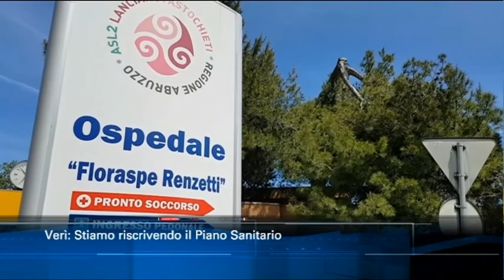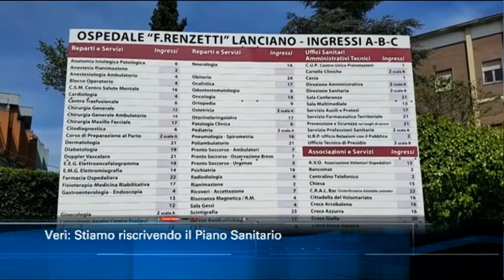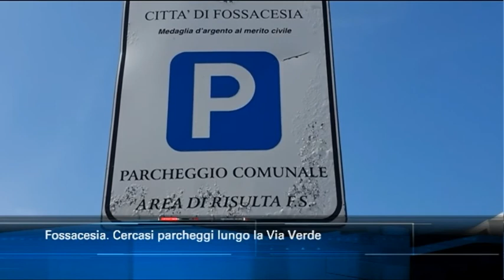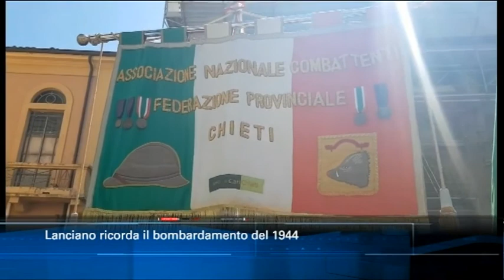TgSei edizione delle 14 di mercoledì 17 aprile 2019